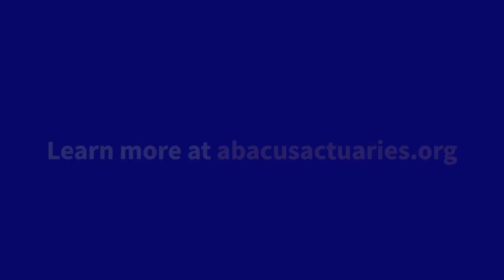Authentic Conversations: Asian American, Native Hawaiian and Pacific Islander Heritage Month –Part 2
Join us as we commemorate Asian American, Native Hawaiian, and Pacific Islander Heritage Month with part one of our exclusive video series. In partnership with the South Asian Network of Actuaries (SANA) and Abacus Actuaries, we bring you thought-provoking conversations featuring Zerong Yu, FSA, MAAA, and Mahima Kaur diving in assimilation into the workplace, in addition to blending those qualities with your authentic self.

Facebook: Society of Actuaries

LinkedIn: Society of Actuaries